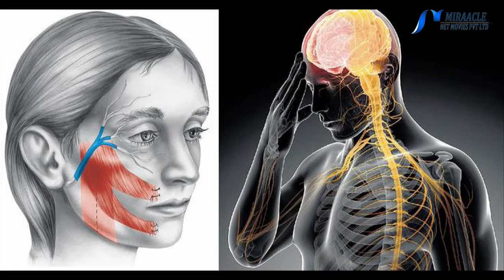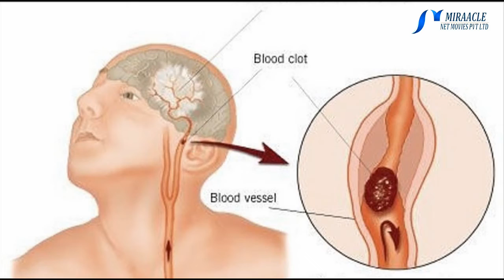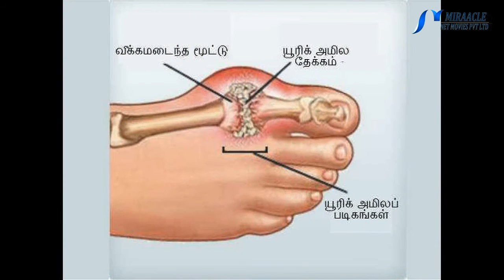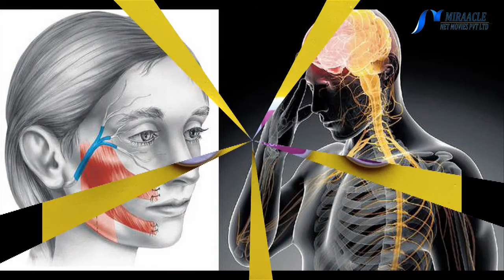வாதநோயால் பாதிக்கப்பட்டவர்களை காப்பாற்ற ஆயுர்வேத சிகிச்சை எப்படி செய்ய வேண்டும்..?